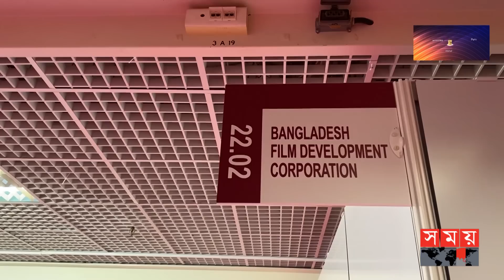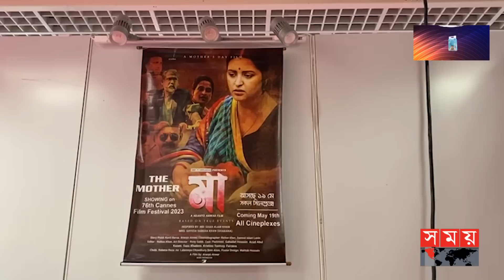কান ফেস্টিভ্যালে বাংলাদেশের স্টলে নেই মুখরতা | Aranyo Anwar | Cannes Film Festival 2023 | Somoy TV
Somoy TV: t.ly/Se1z
Somoy TV Bulletin: t.ly/iqIq
Somoy Entertainment: t.ly/3dWC
Somoy Sports: t.ly/iASp
SOMOY TV ISLAMIC: t.ly/zU6a

Somoynews.tv: t.ly/Y7ab
খেলার সময়: t.ly/xJ5H
সময়ের গল্প: t.ly/EW3M
এ সময়ের বাণিজ্য : t.ly/m3ir

Groups:
Somoy TV (Official)✅: t.ly/ajiO
Somoy Entertainment✅: t.ly/8CLh
Somoy Business✅: t.ly/4xaJ